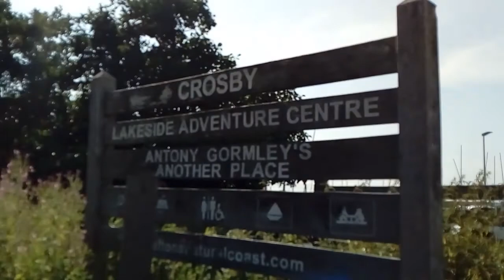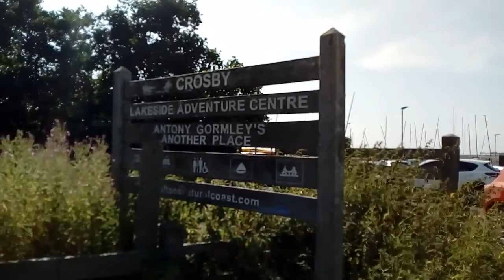Beautiful "Hot" Nature Walk🌿🚶🌳☀ Waterloo,Liverpool,England.☀🌿26/07/21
I hope you enjoy going on a nature walk🚶🌿☀ by the Marina.☀🌿🚶💦
The weather is soooo HOT👍☀🔥